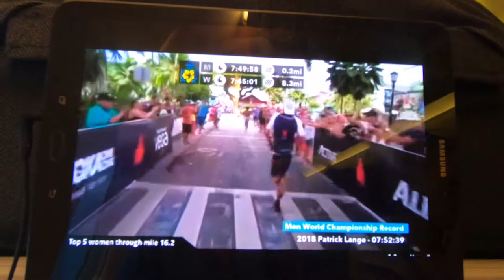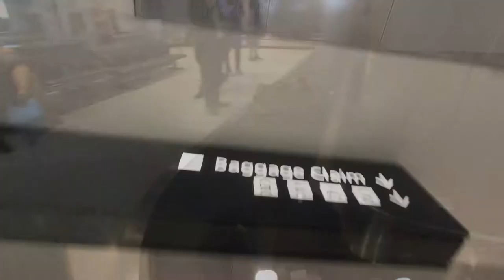Melbourne Running | Travel Training | Interstate Snap Fitness | Triathlon Vlog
Travelling interstate doesn't mean you need to give up training, watch on as I travel to Melbourne!

Check out the Garmin 935 Tri Watch (the one I use)

Check out the Aftershokz Trekz Titanium (the one I use)

Check out the wet-suit I use 'Orca Sonar' (the one I use)